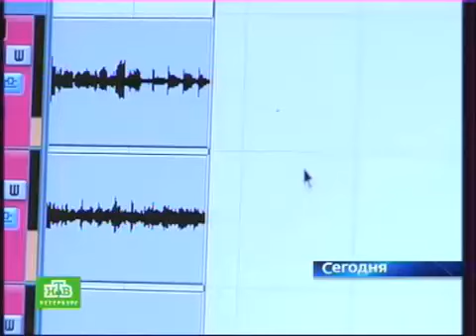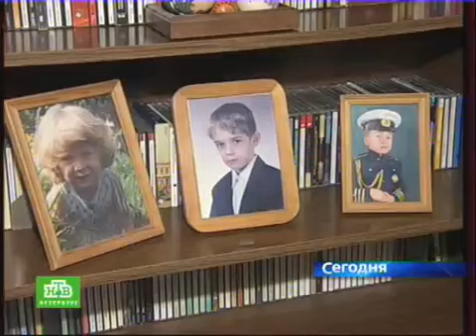Television Company NTV: Bass-trio, of which St. Petersburg hasnt heard yet (Eng sub.)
Телекомпания НТВ
Бас-трио, какого еще не слышал Петербург